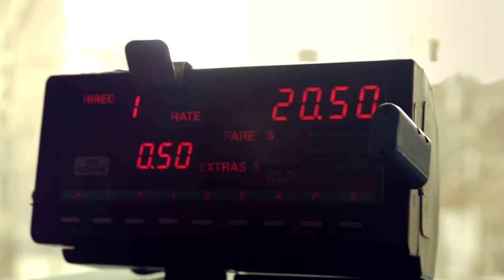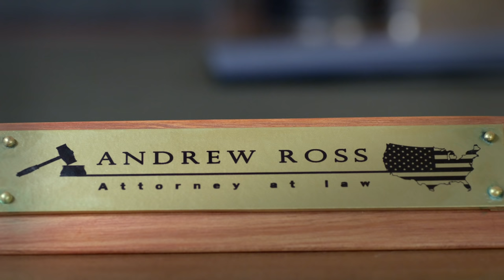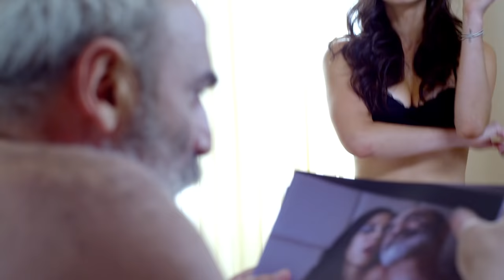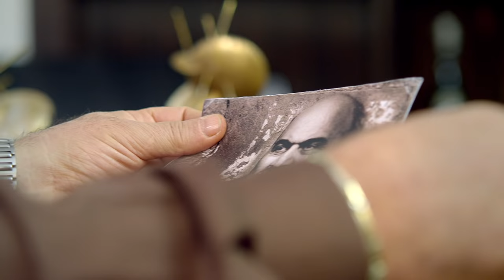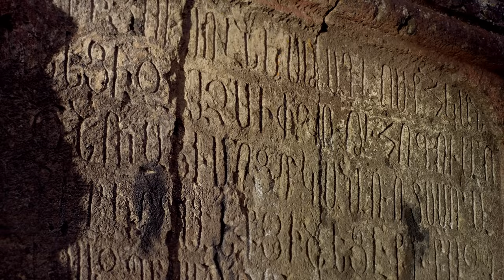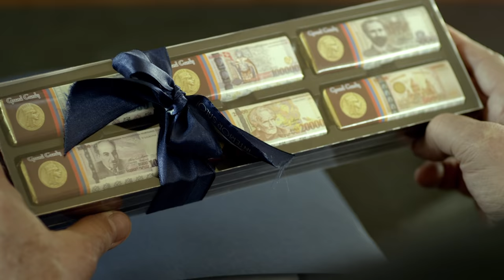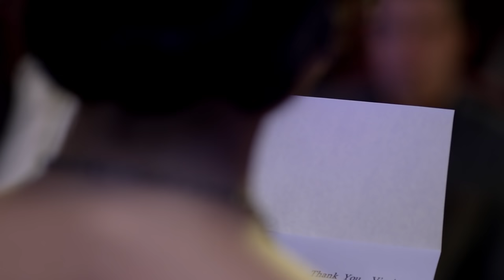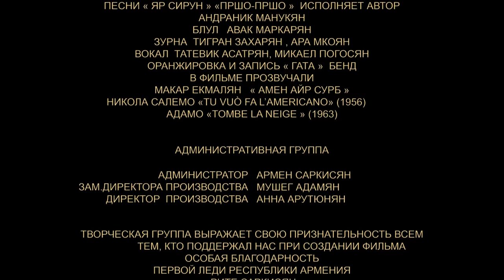"Спасибо, папа" - Полнометражный фильм - комедия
Жанр: комедия
Год: 2014
Режиссер: Грачья Кешишян
Оператор-постановщик:  Артур Караян
Авторы сценария: Микаел Погосян, Виген Степанян
Продюсеры: Микаел Погосян, Рубен Дишдишян
В ролях: Криста Мария Донарго, Микаел Погосян, Еро Мурян, Луиза Амбарян, Виген Степанян

В свой день рождения Вирджи, живущая в Нью-Йорке, получает неожиданный подарок – наследство в 50 миллионов долларов. Только по завещанию отца, которого она не видела больше 10 лет, ей надо выполнить одно условие  – найти армянина с редчайшим именем Баргевос и выйти за него замуж. На все это ей дают только месяц. Чтобы найти свое «счастье» Вирджи через несколько дней вылетает в Армению, где, как ей удалось выяснить, живет один-единственный Баргевос.